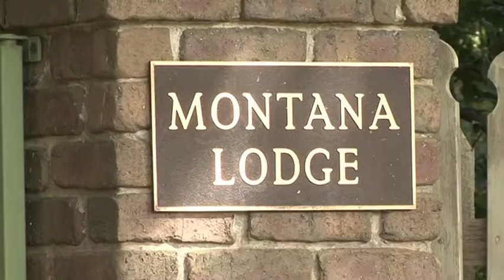Episode 25 - South Australia's Finest is in Heathfield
South Australia's Finest is in Heathfield